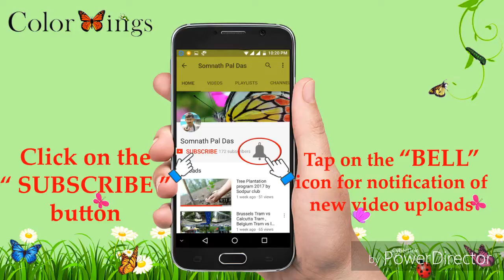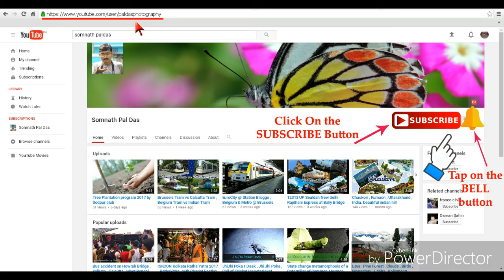Thrashing Crossing with Sealdah New Delhi Rajdhani Express. Meeting the Legend.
Meeting the Legend. Crossing Sealdah New Delhi Rajdhani Express from Dn Sealdah Passenger Special EMU at Bidhannagar Road station. UP Sealdah New Delhi Express Crossing Bally Bridge and Bali Ghat station.